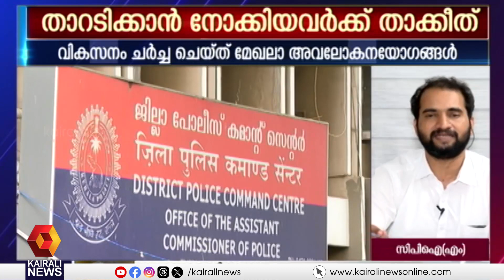വലതുപക്ഷ ഗൂഢാലോചനയുടെ ഭാഗമായി ചില മാധ്യമങ്ങള്‍ കള്ളപ്രചരണവുമായി ഇറങ്ങി: അഡ്വ അരുണ്‍കുമാര്‍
വലതുപക്ഷ ഗൂഢാലോചനയുടെ ഭാഗമായി ചില മാധ്യമങ്ങള്‍ കള്ളപ്രചരണവുമായി ഇറങ്ങി; വിമര്‍ശിച്ച് അഡ്വ അരുണ്‍കുമാര്‍
As a part of right-wing conspiracy, some media have come out with false propaganda: Adv Arun Kumar